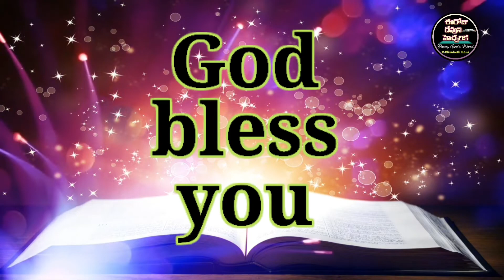✍️Bible Quiz in Telugu✍️11, 12, 13 కీర్తనలు@ElizabethRaniChapala